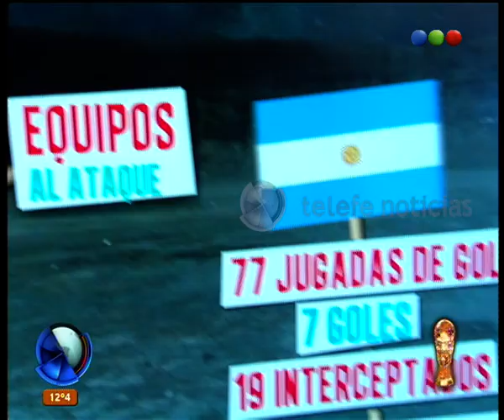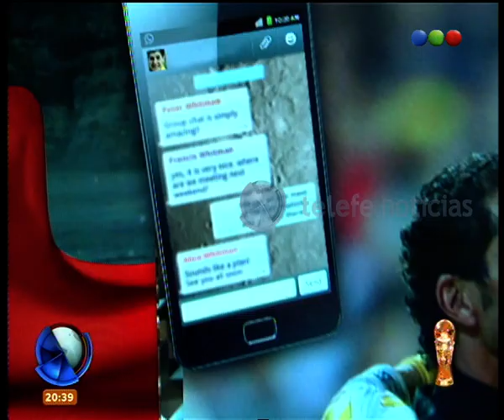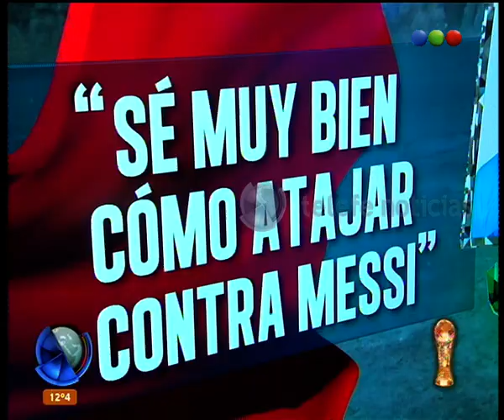Se viene Argentina -Bélgica- Telefe Noticias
En este video, te contamos algunos datos mundialistas de Argentina y Bélgica que se enfrentan mañana en cuartos de final.